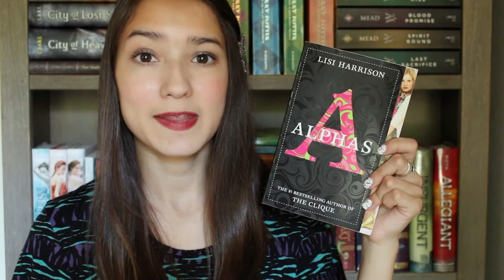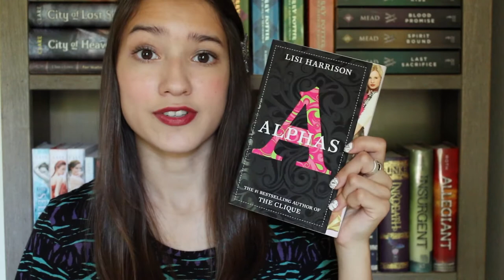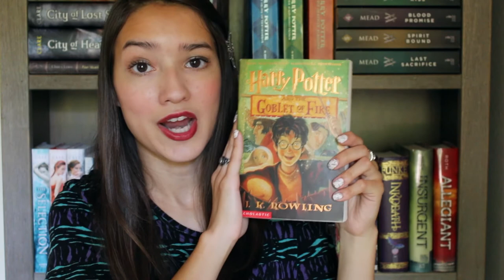Top Fictional Schools - Top 5 Wednesday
Tell me your top fictional school down below!